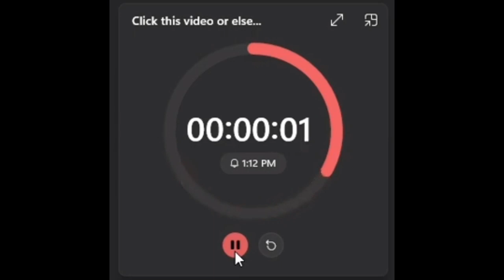Five Nights At Freddy’s 1 Night 6 With Commentary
Hello everyone!
I’m Siddha Gummadi also known as ‘Sid The Gamer’ in gaming videos. This is night 6 of Five Nights At Freddy's 1 or otherwise known as fnaf 1. However be aware that firstly, the reason I had to make the commentary videos shorter is because my device cannot take a lot of data and I had split the videos by each night. Also, my gaming videos will not be found on Instagram, because on Instagram, I only make music videos. A big shout out to Ambience for helping me with fnaf! His tips and tricks videos are very helpful and hilarious at the same time. Cya!
@AmbienceOfficial is the channel.